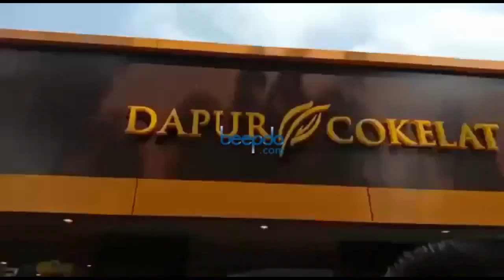Baim Wong Bisnis Donat Label Donuthing, Begini Suasana Peresmiannya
Baim Wong menjajal bisnis penjualan donat berlabel Donuthing. Acara peresmiannya dilakukan pada Sabtu (30/11) di kawasan Tebet, Jakarta Selatan. Bagaimana suasananya? (Gede/Beepdo.com)